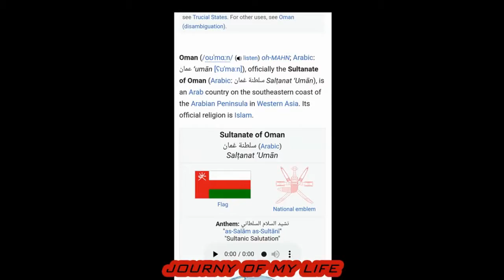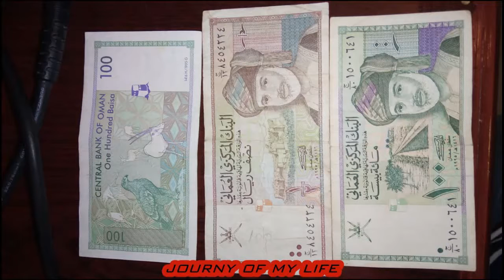Travel to Oman : History documentary in details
OMAN travel guide,  best places in oman !!